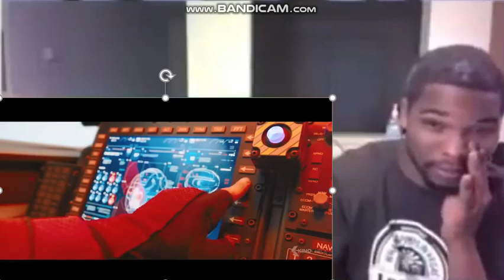jinx reacts to the sonic movie tralier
totally legit